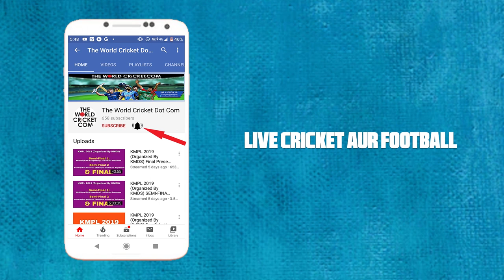A Short Poem On Sourav Ganguly On His Birthday